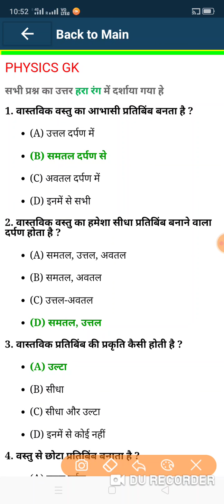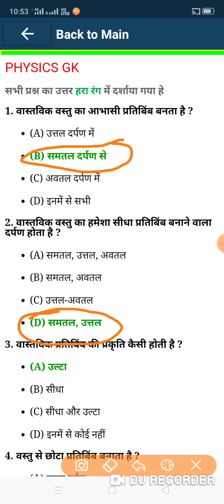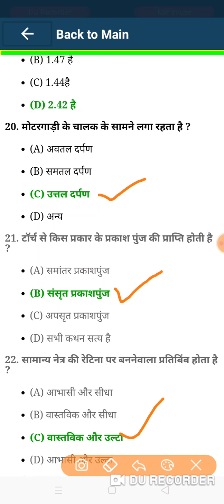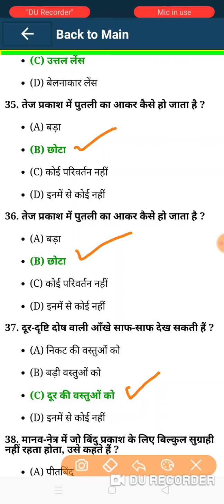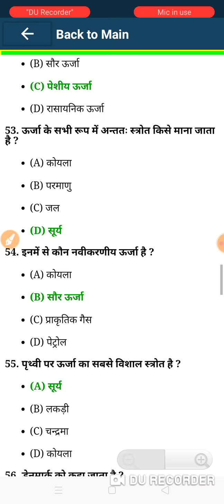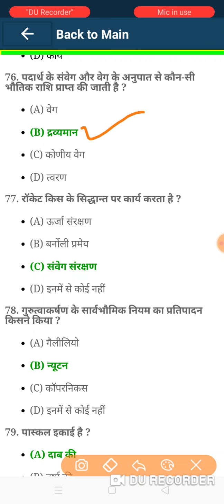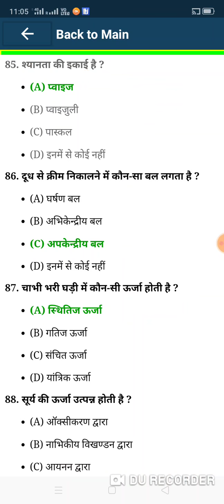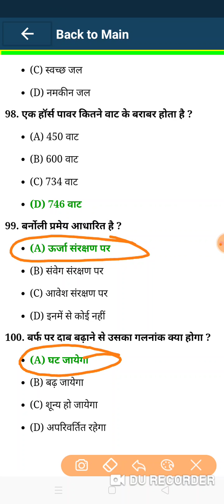Most common 100 physics question jo lagbhag har exam m puchhe jate h.. For : SSC, POLICE, RAILWAY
100 important physics question for RRB NTPC, UP POLICE, DELHI POLICE, RAILWAY, SSC CGL, CHSL, MTS AND OTHER